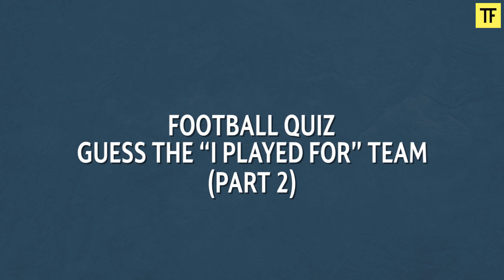"I PLAYED FOR" Which Team | Football Quiz (Part 2)